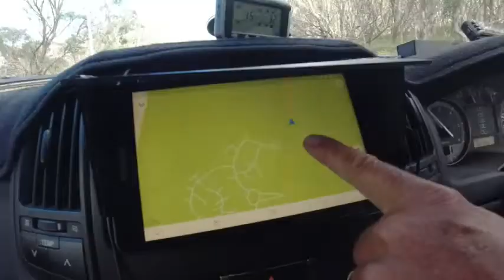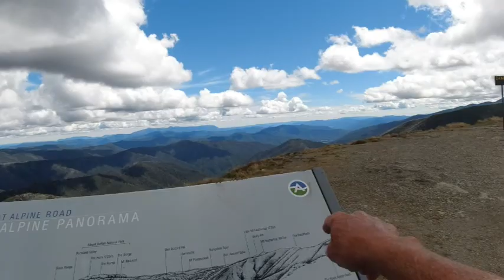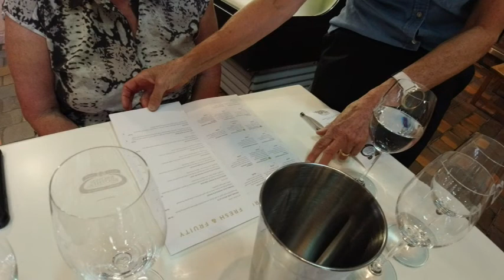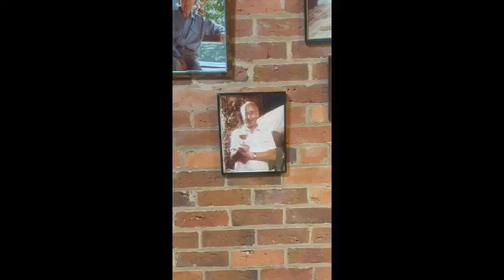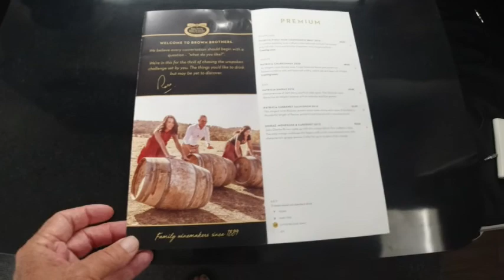OZLAPN EP:32 Free Camping Over Mount Hotham then down to Brown Brothers free camp Milawa.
We left our camp at Glass House traveled north to a free camp at Victoria Falls, then down to a free camp at Brown Brothers Miliwa yummo wine tasting.